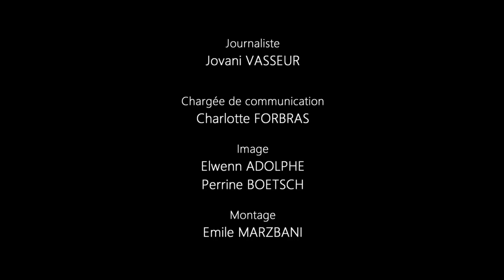[INTERVIEW] UNE INTIME CONVICTION (Antoine Raimbault) - Arras Film Festival 2018